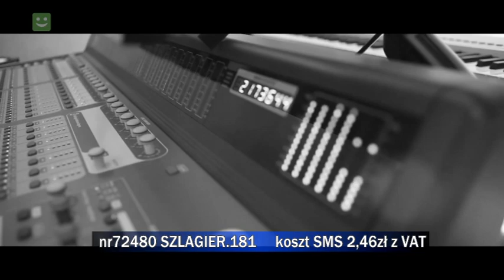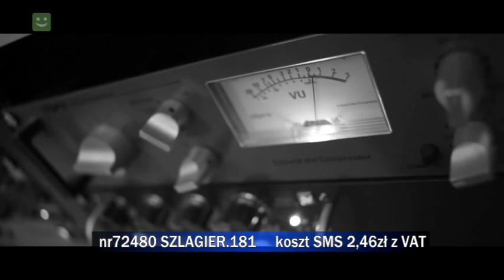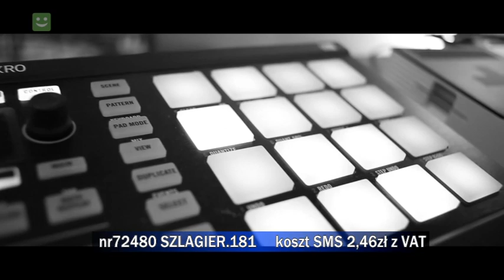Podsumowanie "Listy szlagierów po śląsku" z 7 stycznia 2017 r.